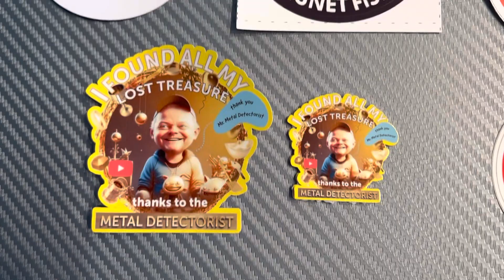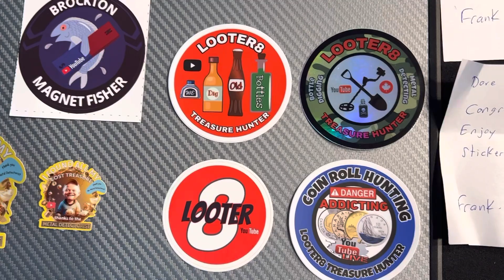Mail Call / Shout out / Looter8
Mail Call / Shoutout to Looter8 Treasure Hunter